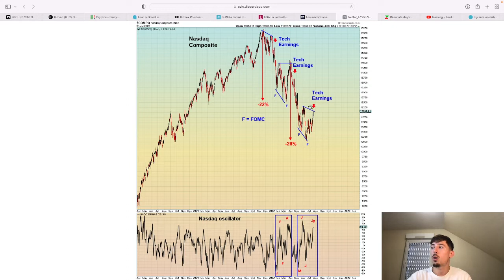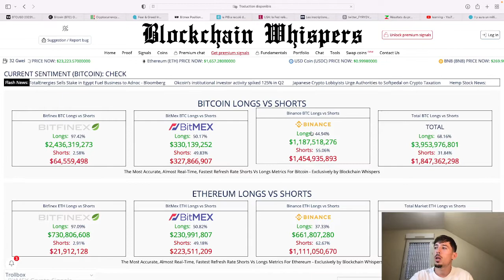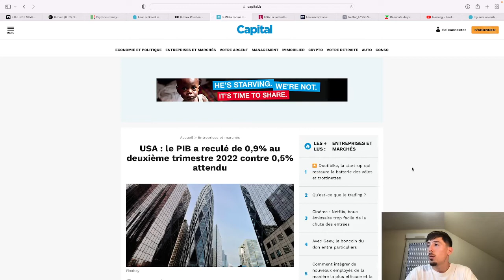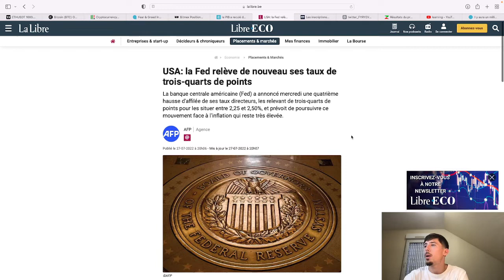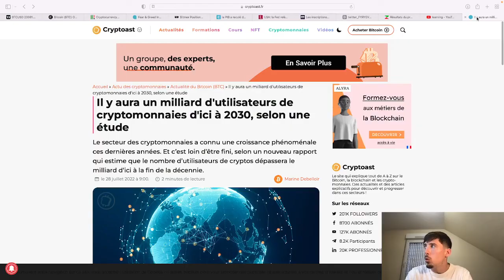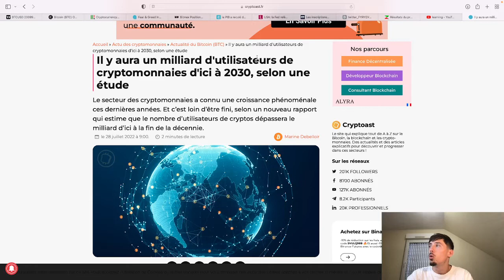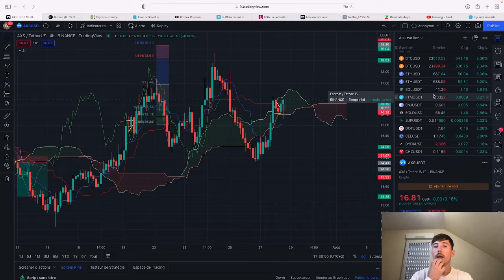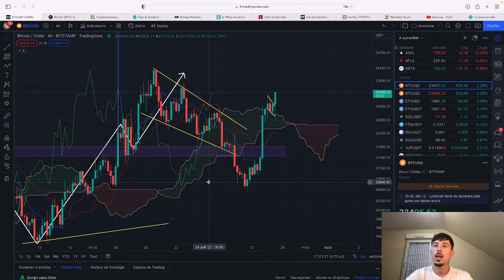CE MARCHÉ ME REND FOU !!!!